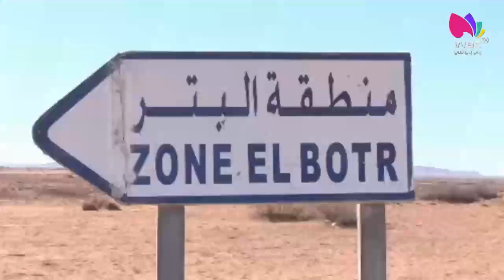الجلفة: فلاحو منطقة البتر بلدية بويرة يطالبون السلطات المحلية بالتوفير الكهرباء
الجلفة / فلاحة
فلاحو منطقة البتر بلدية بويرة يطالبون السلطات المحلية بالتوفير الكهرباء